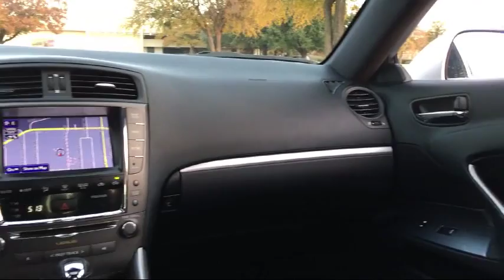2013 Lexus Is 250 Carrollton Irving Dallas Richardson Plano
2013 Lexus Is 250 Stock Number: D5185686 Vin:JTHBF5C25D5185686.

 AutoCentrix: servicing  Carrollton, Irving, Dallas, Richardson, and Plano
Give us a call at or visit our for more information about this or any of our other vehicles.